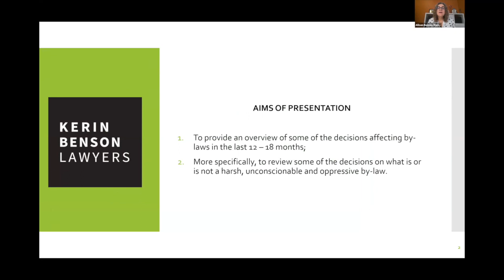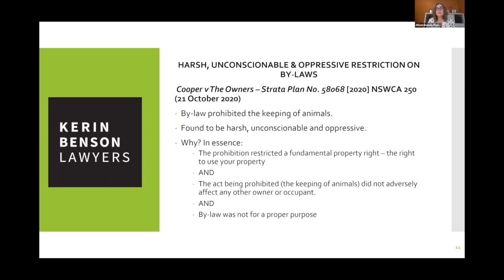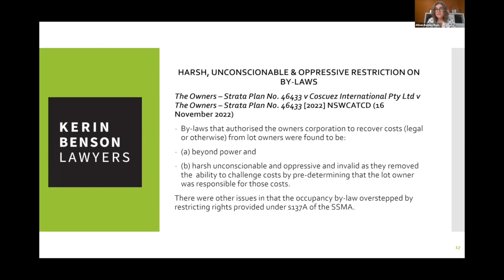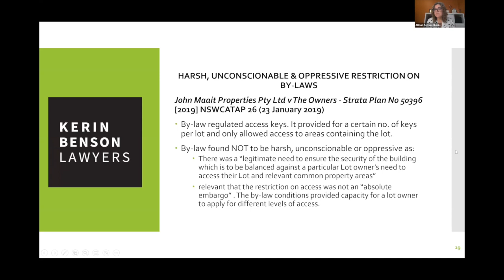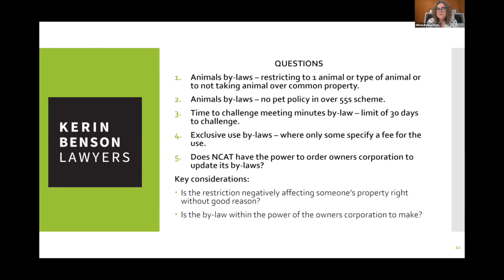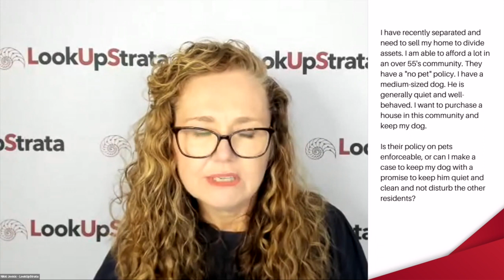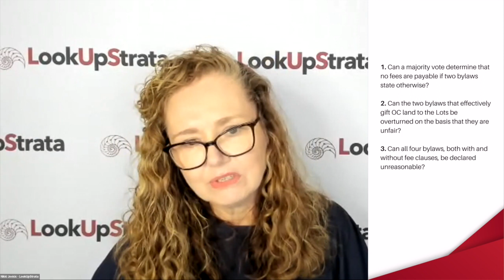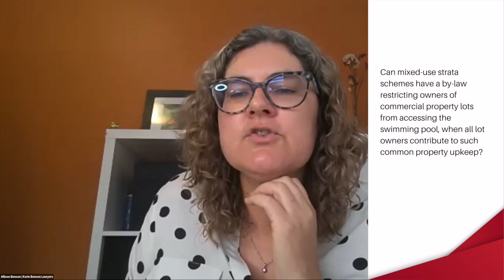NSW: Would your bylaws pass the 'reasonable' test? | LookUpStrata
Allison Benson from Kerin Benson Lawyers joined Nikki Jovicic from LookUpStrata to discuss what bylaws are classed as reasonable and whether yours could fall into the harsh, unconscionable and oppressive basket.

What happens if your bylaws are unreasonable? Can they be enforced? What should you be considering when you are reviewing your bylaws for reasonableness?

We discuss case studies where the harsh, unconscionable and oppressive restriction on by-laws has been a key part of the case. What tests were used to find whether the bylaw was valid?

Webinar Overview:
0:00 Introduction
2:11 Allison Benson’s presentation: Would your by-laws pass the ‘reasonable’ test?
31:49 Question 1
36:49 Question 2 Can you say yes to pets, just no dogs or cats?
40:21 Question 3
45:26 Question 4
49:02 Question 5
54:17 Question 6
55:00 Question 7
55:26 Question 8
55:49 Question 9: Can a bylaw restrict access to the pool?
56:31 Question 10
57:13 Question 11
57:43 Question 12

A copy of the slides and links to other resources mentioned in the video can be found

Allison Benson, Kerin Benson Lawyers